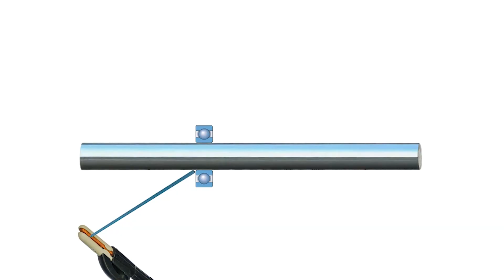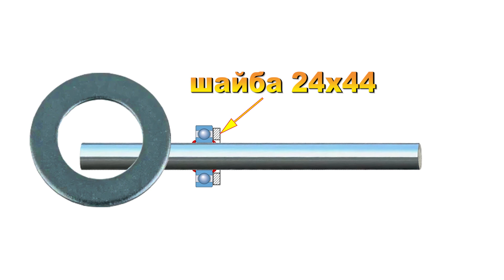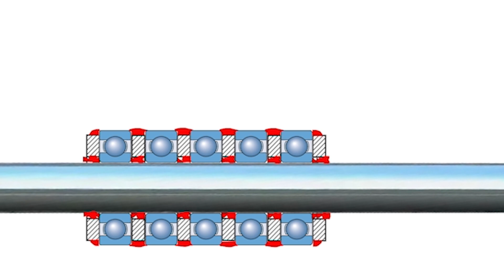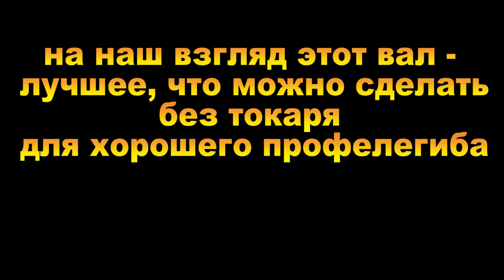ЛУЧШИЙ вариант для трубогиба без токарных работ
Можно ли варить подшипники? Вал для трубогиба своими руками из старых подшипников. Друзья, более простой и точный вал для трубогиба
 Вал для профелегиба.
О том, как сделать такой трубогиб (профелегиб), рассказано Трубогиб своими руками чертежи и размеры
Вал, собранный по схеме «матрешка», поработав на заказах, получил канавки и борозды, металл простых водопроводных труб для профессионального использования оказался мягок.

По результатам общения со зрителями (всем участникам обсуждения СПАСИБО!) в прошлом видео было решено  испытать вал, сваренный из блока старых подшипников. Испытания прошли великолепно, вал оказался ровным и прочным, вращать его намного легче, производительность выросла очень заметно.
В качестве стержня вала взяли остаток все того же стабилизатора от жигулей: он закален и на него хорошо садятся 204 подшипники. Варил весь этот блок мой друг Виталик. Он не профессиональный сварщик, я тоже, тем не менее, наших скудных навыков вполне хватило. Подшипники в блоке переложили шайбами 24х44 мм, как на схеме в видео.
Вынужден признать, что «матрешка» не идет ни в какое сравнение с этим ровным, прочным и несложным валом.
Попутно решен вопрос "можно ли варить подшипники?" Да, подшипники точно можно варить полуавтоматом, знаю, что и обычной сваркой можно, может, сложнее, конечно.
Вопрос в том, КАК варить подшипник. Мы варили подшипники по принципу "бутерброда", чередуя с сырыми шайбами.
Мы, скорее всего, отожгли металл пятнами. Это то, чего я опасался - напряжений на границах закаленного и отожженного металла. Поэтому варили "бутербродом" - перекладывая сырыми шайбами. Какова сейчас структура, никто не скажет. Но факт - вал прочен, но не хрупок. Толстостенки катали большого сечения, сам не ожидал - ни царапинки, ни бороздки. По честному, если нет токаря, рекомендую этот "бутерброд"